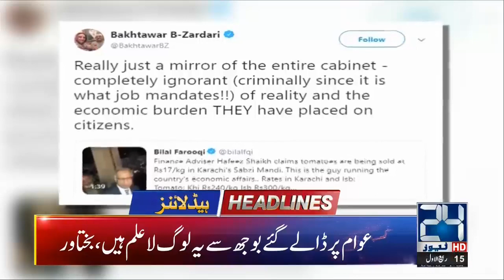News Headlines | 6:00pm | 12 Nov 2019 | 24 News HD